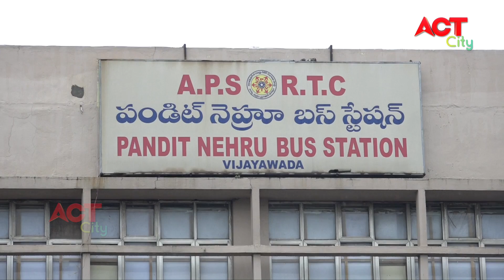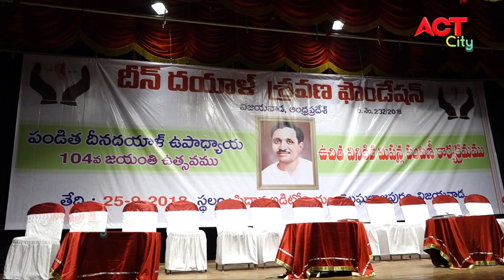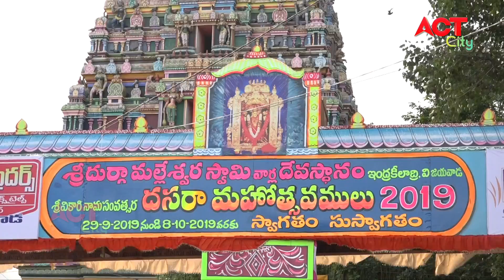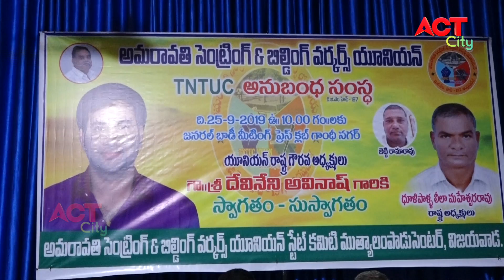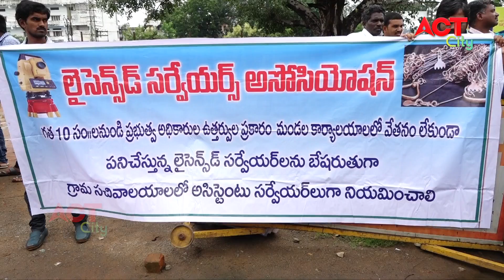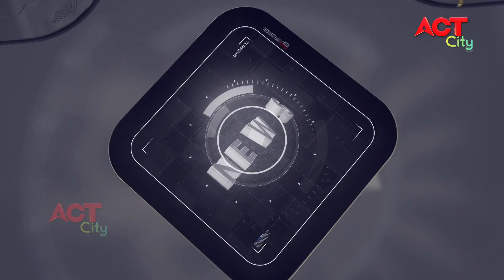Act News Vijayawada 26-09-2019